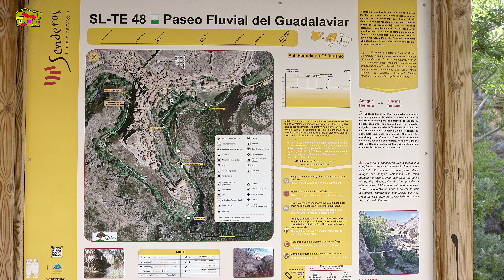Albarracín y su sierra: Pinar de Rodeno, cascada del Molino Viejo y ríos de piedra.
Visitamos el pintoresco pueblo aragonés de Albarracín, su sierra y alrededores. Te mostramos sus casas balconadas, sus estrechas calles, el castillo, la catedral y sus bellos rincones. También el espectacular Pinar de Rodeno, la cascada del Molino Viejo y los ríos de piedra.
Estos son algunos consejos para comer y alojarte:

Restaurantes
El Rincón del Chorro
Taska Osiosa
Güenísimo

Alojamiento
Hotel Doña Blanca